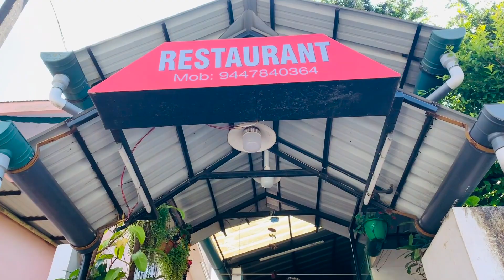S1 || E33 : COIMBATORE TO KOTTAYAM | PART - 3 || VAGAMON | KERALA | ROVER RICHU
My Full Name: Rizwan Shahul Hameed

Sony RX 100 Mark vii
Go Pro 8
DJI Mavi Mini Combo: B07RHJ7H7T
Go pro Accessories(61 in 1)
GoPro Media Mod
Gopro Dual Battery Charger
IPhone XR
Gorillapod Tripod

Thank you all, for the Wonderful support!!